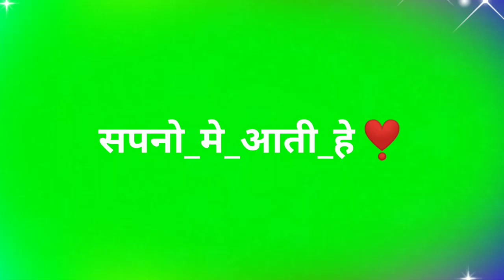GUJARATI GREEN SCREEN STATUS !! SHAYARI GREEN SCREEN STATUS !! NEW 2020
# StatusOfSakrali